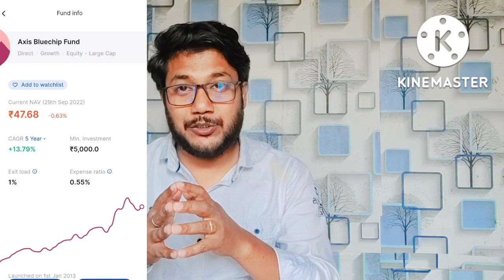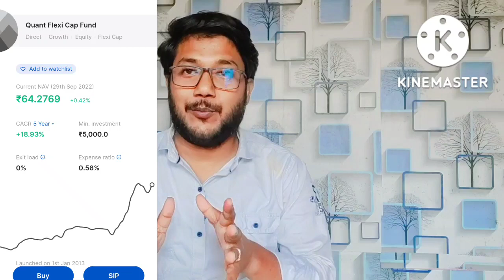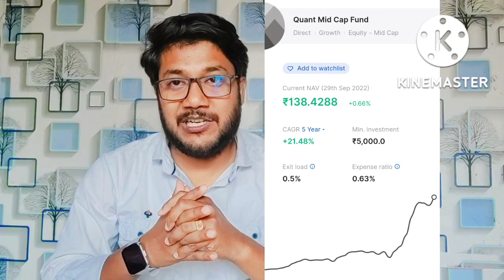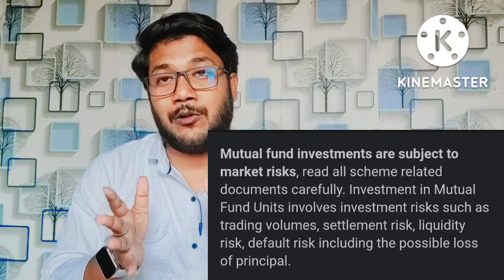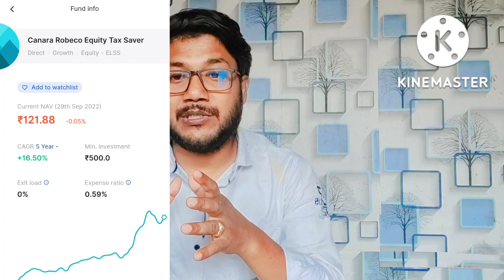different Category top 5 Mutual fund According to CAGR the last five years,বেশি রিটার্ন ফান্ড